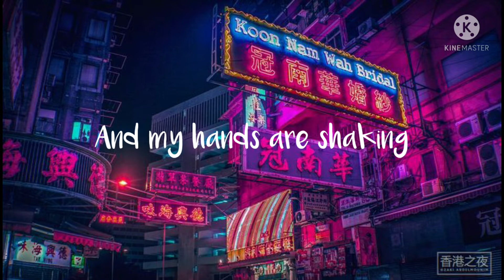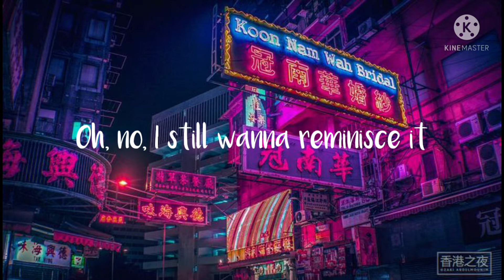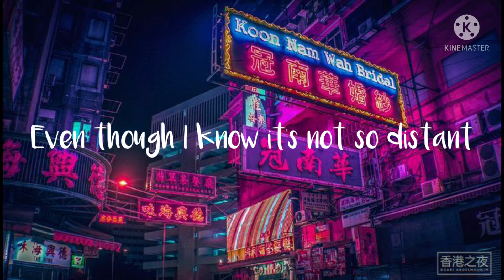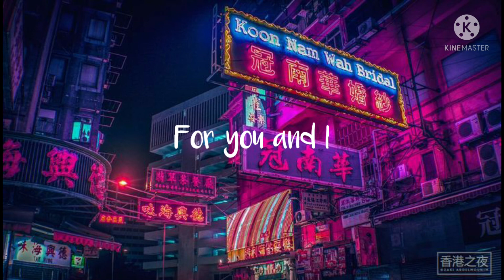What A Time-Julia Michaels, Niall Horan (lyrics)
I think of that night in the park, it was getting dark